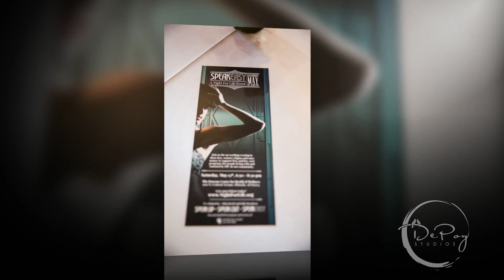SpeakEasy: A Night For Life Event